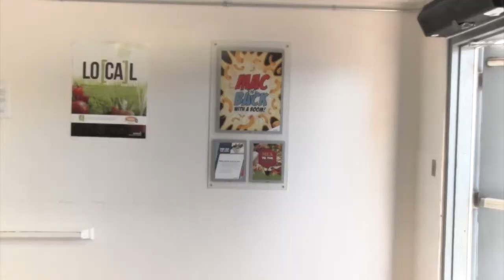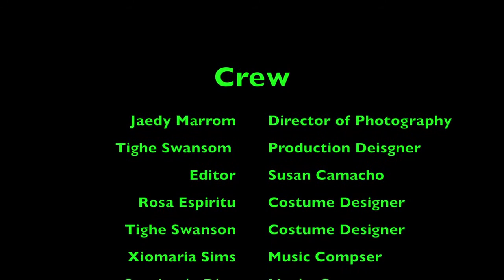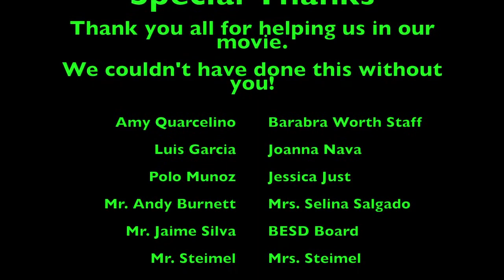Slime Brains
Barbara Worth Jr. High School
Brawley School District